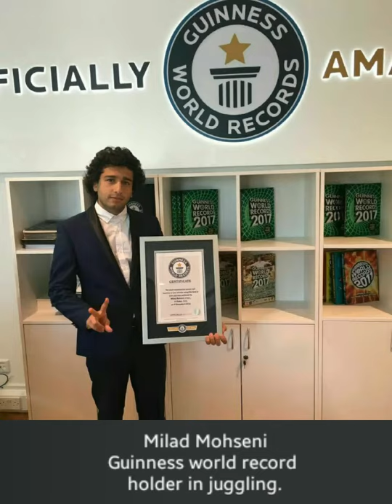Milad Mohseni-Guinness World Record Holder in Juggling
The most tennis ball joggling on foot in one minute